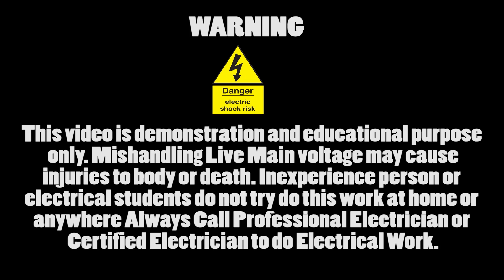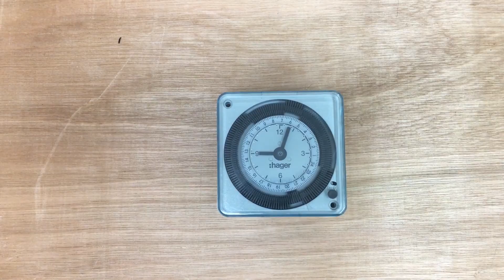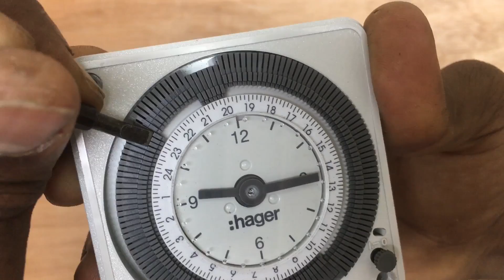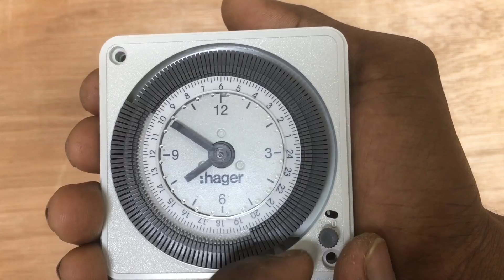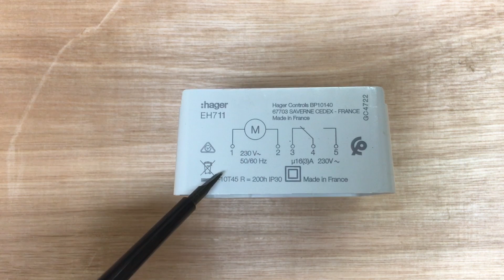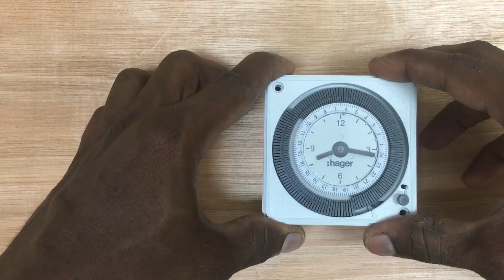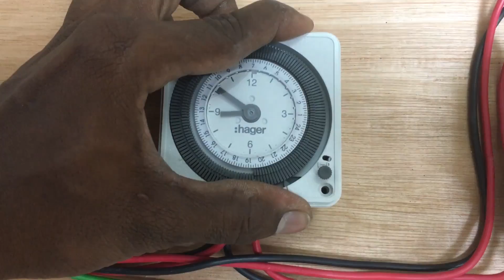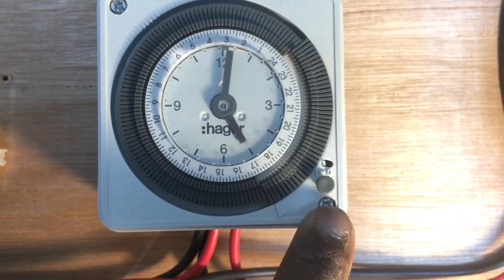24 Hour Timer Automatic And Manual Control Wiring In 20 Minutes. Electrical Lesson 005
Hello Folks, Welcome To Easy Electrical Fix. In This Video, You are about to learn and understand how to do automatic and manual control wiring for 24 hour timer. You may feel confuse for start, but if you watch the video until the end, you completely understand and improve your skill in this 24 hour timer wiring. Comment down your thoughts and Your Support Matter.

Tools Needed                                                Accessories Needed
Philip & Flat Head Screwdriver                   24 Timer Analogue
Test Pen                                                         AC Single Phase Contactor (240V)
Wire Cutter                                                     Edison Screw Type Bulb Holder
hammer                                                          LED Stick Light Screw Type
                                                                         One Gang One Way Switch
24 Hour Timer Wiring :

You're free to use this song in any YouTube videos, but you must include the following in your video description: